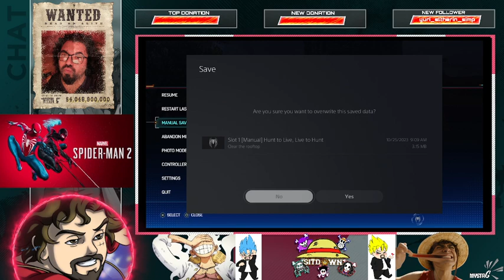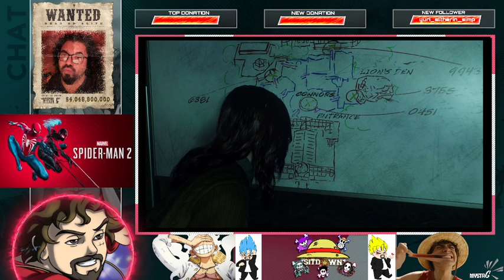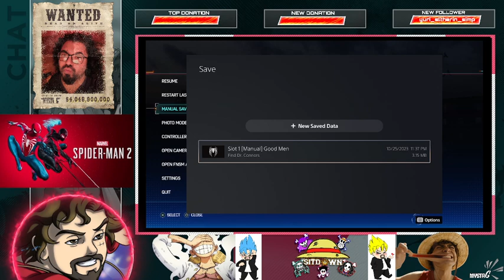Spider-Man 2 - Part 7 | PlayThru w/ Mysta_G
Huge Story Line part! Harry!